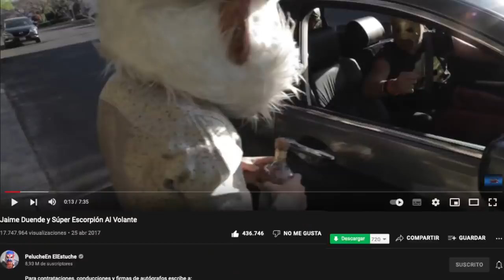TOP 5 de personajes de comedia Al Volante con más visitas !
Un nuevo top al que los tengo acostumbrados de saber quienes han sido de mis súbditos los que más vistas tienen.